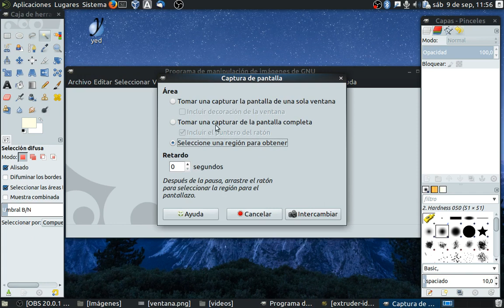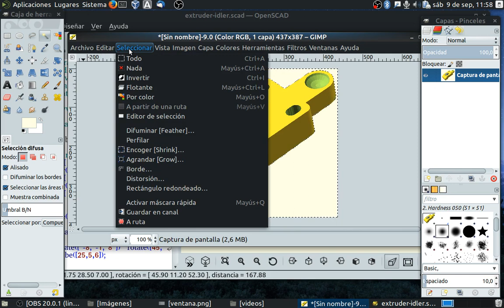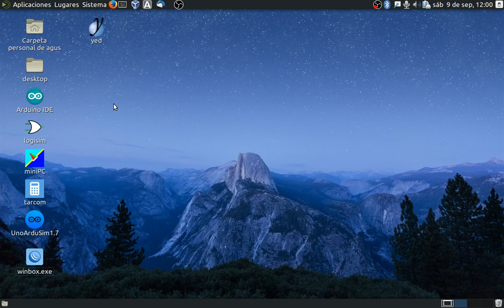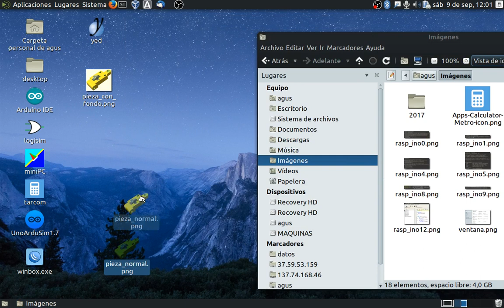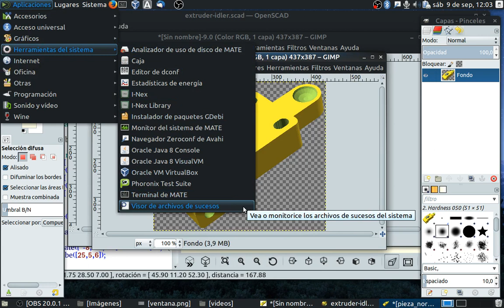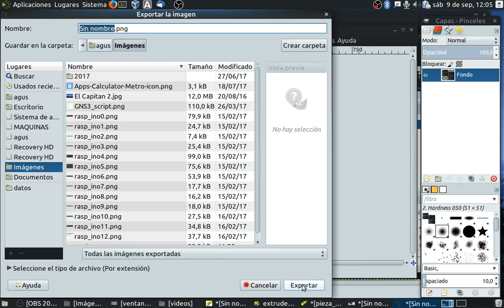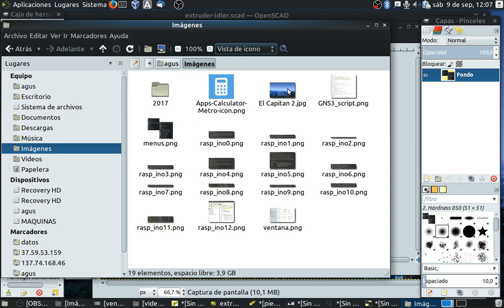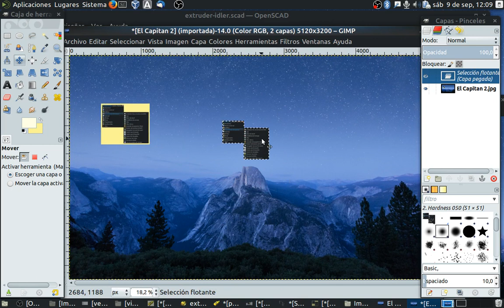captura zona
Tercer vídeo se explica como capturar zonas de la pantalla con el programa GIMP